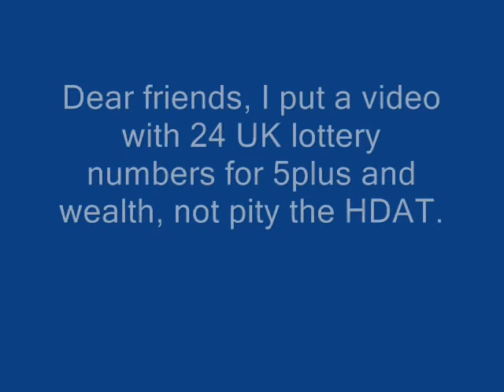NIBIRU VS 2 MOONS !!!.wmv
nibiru,moons.